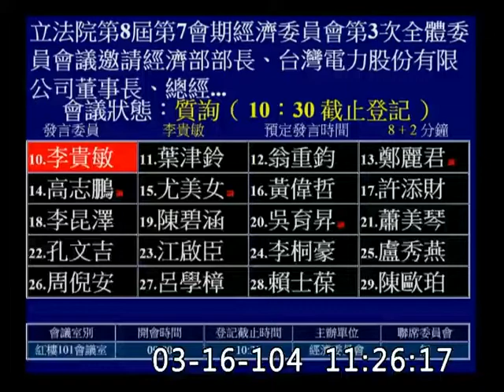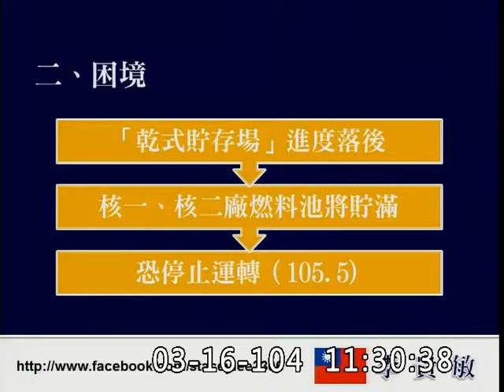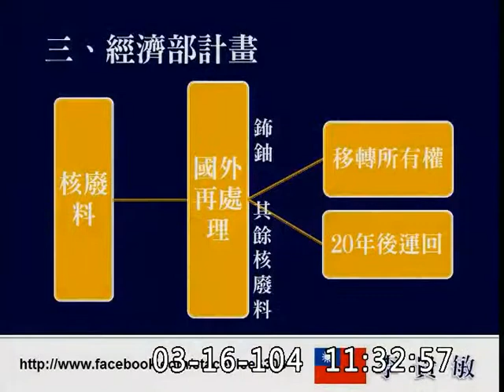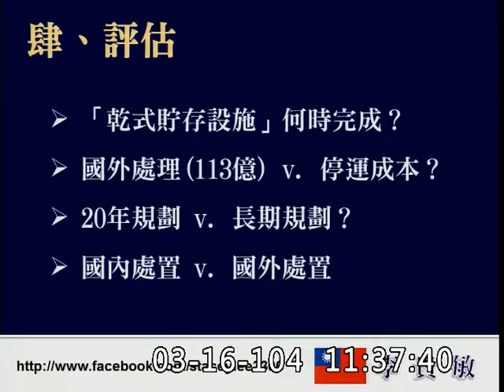李貴敏-經濟委員會質詢-20150316_jx23585858